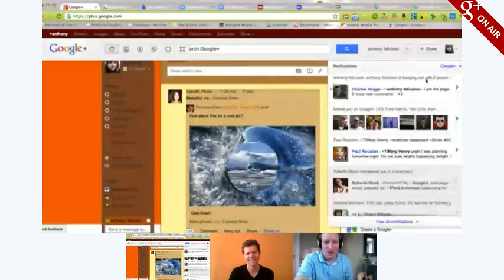The MidLaughCrisis Morning Show! Ep7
On this episode we feature special guest, Ryan Van Sickle and his music.  We also talk about Miley Cyrus, Justin and Jessica engagement, Update Your Hate, and much more.